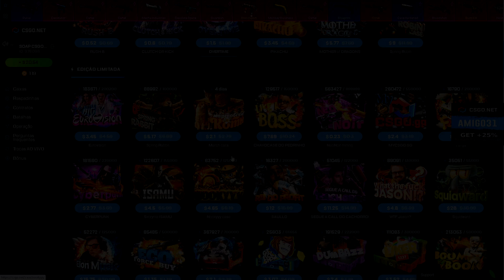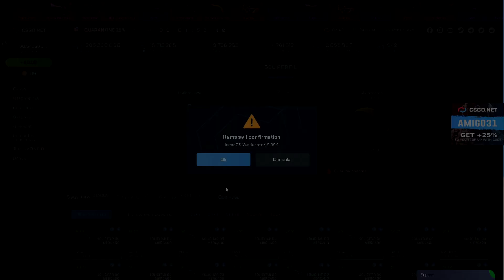R$ 100,00 na CAIXA asiimov Compensa? Boa tática?